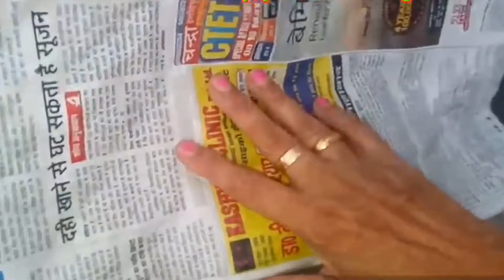Super food harvest | Liquid fertilizer | Green net | लाल साग चौलाई की जानकारी और तुड़ाई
terrace garden
growbags
container gardening